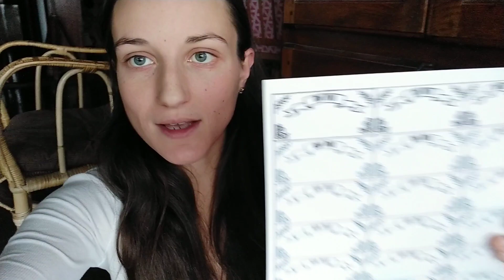[MINIMALISME] Notre calendrier de l'Avent familial